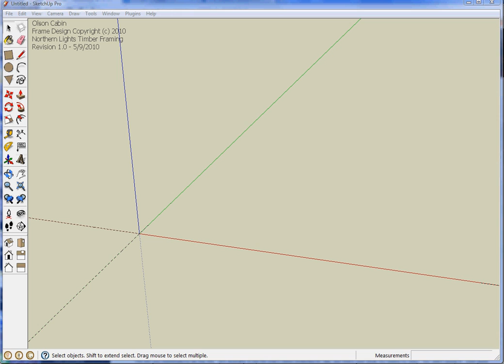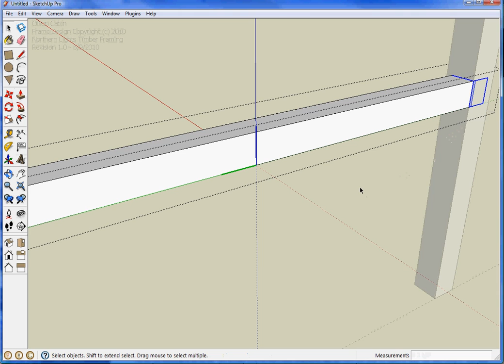Using the Stretch Tool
In version 2.2 of the TF Rubies, a new tool was added to make it easier to stretch a timber component to the proper length.  This video demonstrates its use.